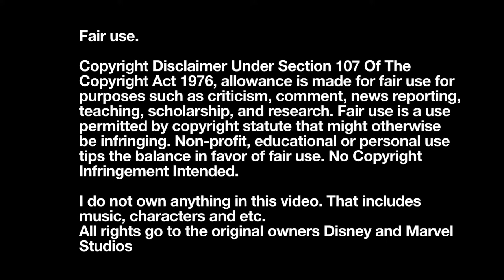“This is our home, then let’s fight for it” | WandaVision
(WandaVision) (2021)
Season 1 Episode 9: The Series Finale

As White Vision and Agatha get ready to fight Wanda and Vision and at the same time, Wanda and Vision get ready to fight for their home together.